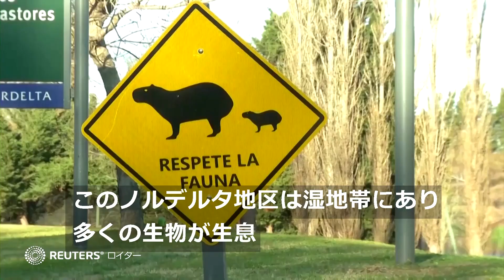かわいいなんて言ってられない カピバラ増えすぎに困るアルゼンチン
世界最大のげっ歯類で、愛嬌ある姿が好かれているカピバラ。だが、アルゼンチン・ブエノスアイレス州の高級住宅地では、野生の個体が増えすぎて住民の生活に悪影響が出ているとして、対策を求める声が上がっている。